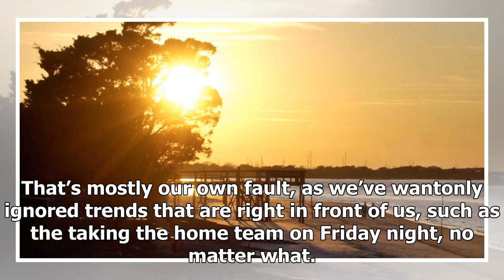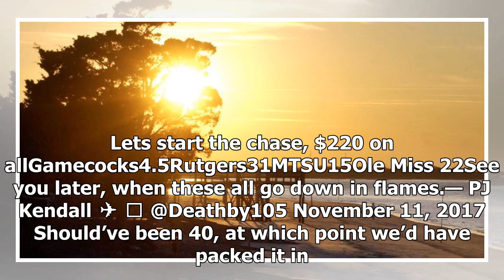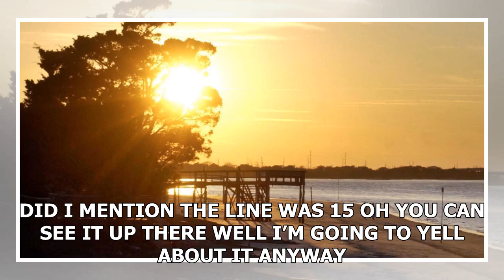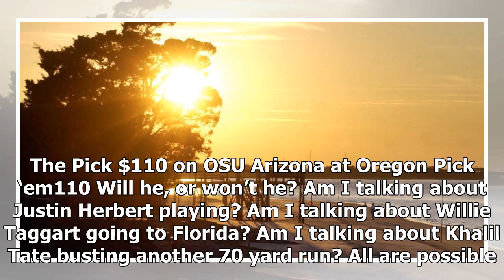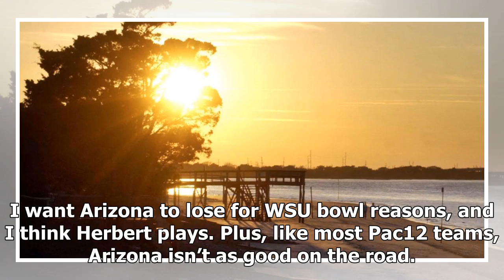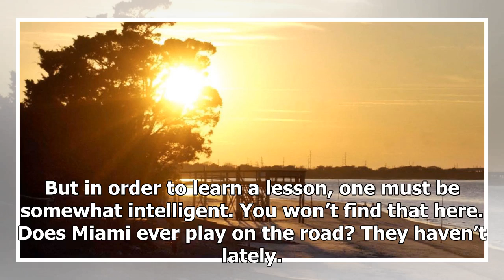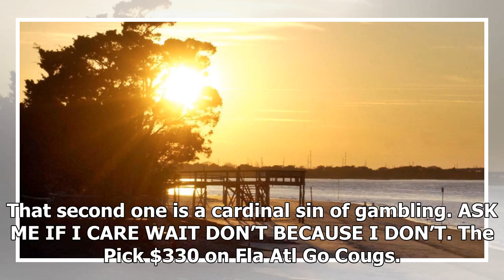Sport News - Football odds PAC-12 and picks: gamble-tron, week 12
Sport News - Sport News - Football odds PAC-12 and picks: gamble-tron, week 12

Welcome back. I’m glad you’re here To coin a phrase nobody has ever written It is the best of times. It is the worst of times. The ‘best’ part is the fact that WSU is one win away from its first Pac12 North title, and is currently No. 14 in the CFP rankings. The ‘worst’ part is the fact that the GambeTron is playing more like the StagnantO than the SpeedD, especially in conference games. This should come as no surprise, since we haven’t been able to crack the Pac12 cipher lock all season. That’s...